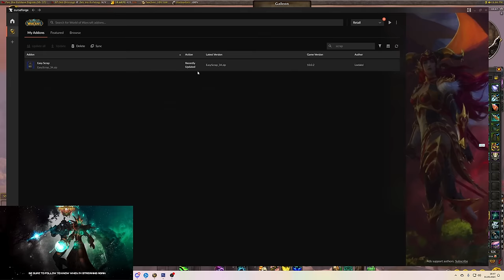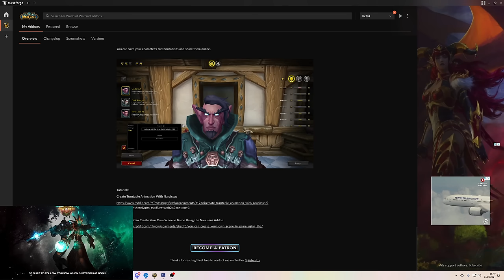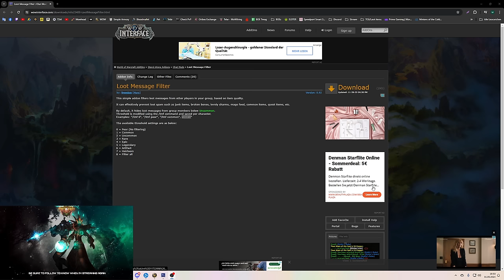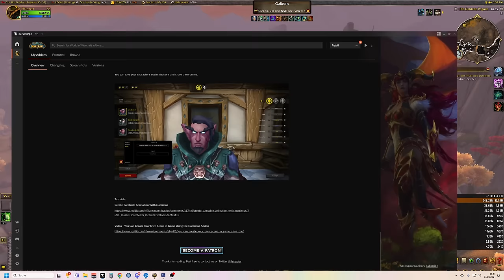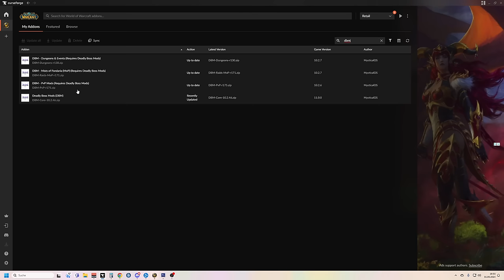MOP Remix: Addon Tipps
Amazon (Games):

♦ Bildschirm:
32" (81,28cm) LG Electronics UltraGear 32GP850-B schwarz 2560x1440 1xDisplayPort 1.4 / 2xHDMI 2.0

27" (68,58cm) Gigabyte Curved G27QC schwarz 2560x1440 1x DisplayPort 1.2 / 2xHDMI 2.0

1000 Watt be quiet! Pure Power 12 M Modular 80+ Gold

Stand 10/23